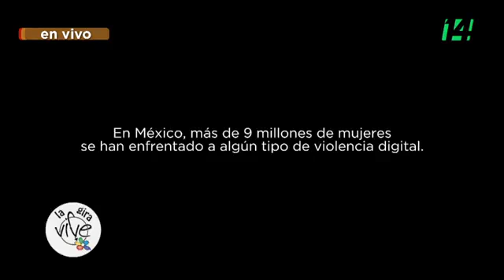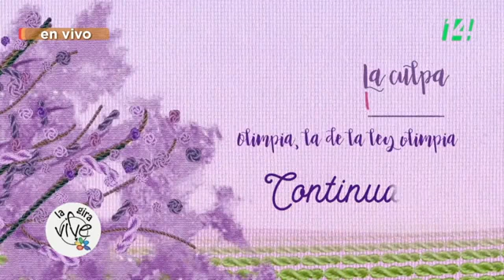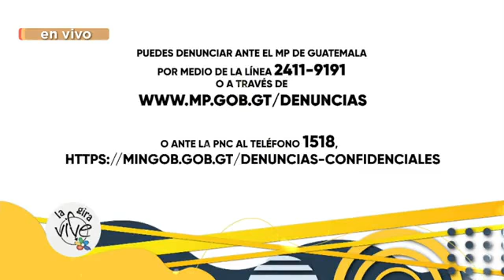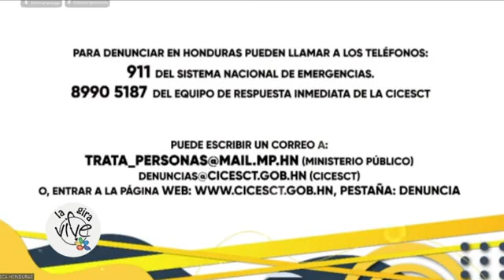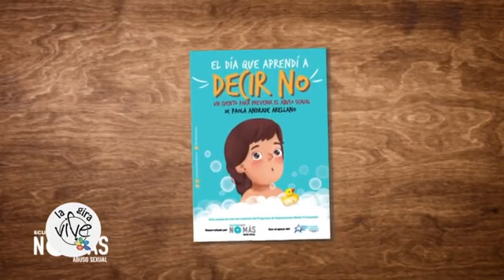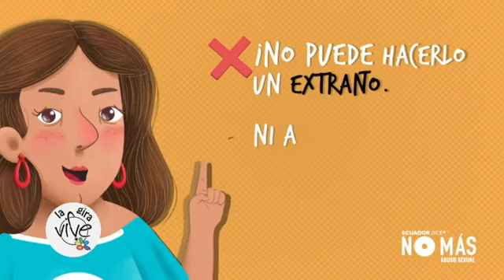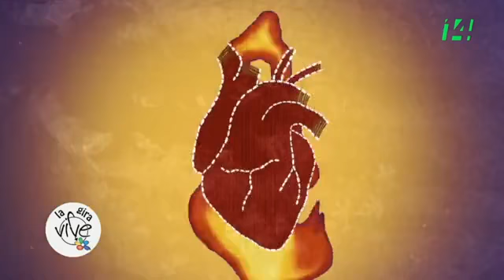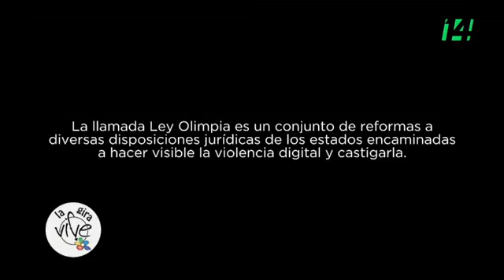WebinarGratuito de "La Gira Vive"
La Gira Vive,  Infórmate y conoce sobre la prevención contra el abuso y la "Explotación Sexual"